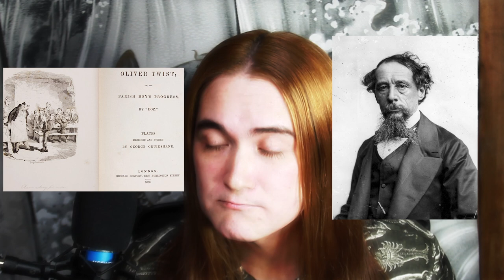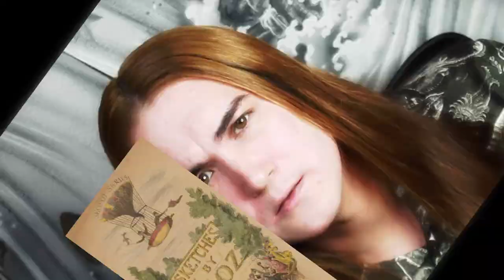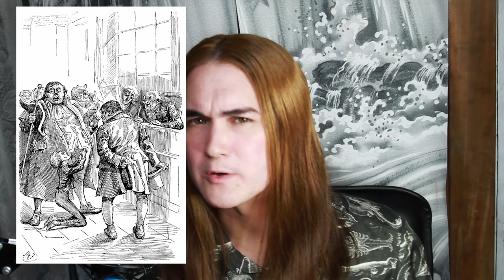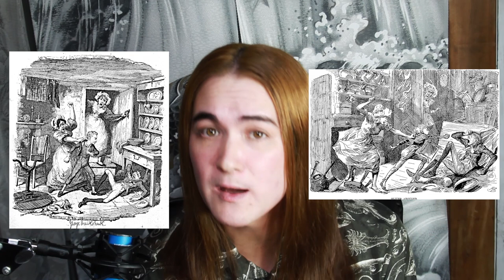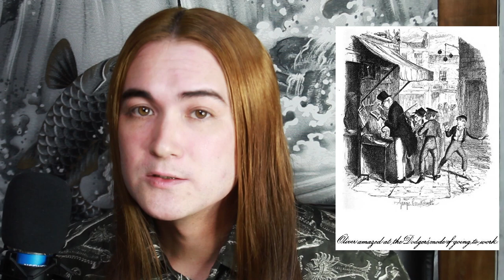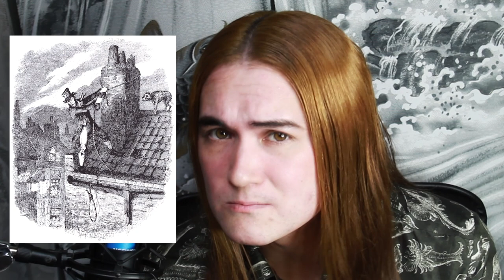Great Works #2: Oliver Twist | We Need to Talk About Fagin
My second video is EVEN LONGER than the first. Yeah, I know.

I think I'm getting into the swing of it now, understanding how much depth I need to go into and I'll make the next one much shorter.

This time we're covering a pretty important book to me, Oliver Twist by Charles Dickens. Discover the story of how the book came to be, find out what changed between novel and musical, and see why it's meaningful to me!